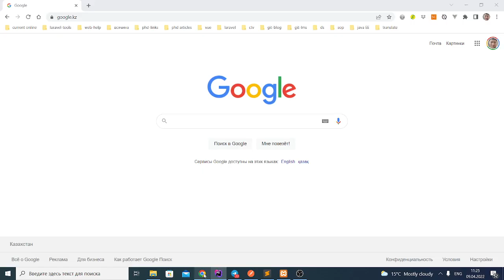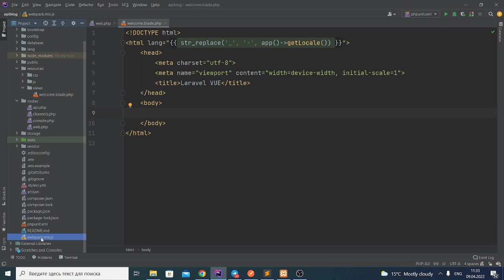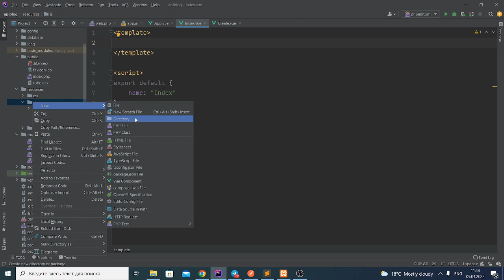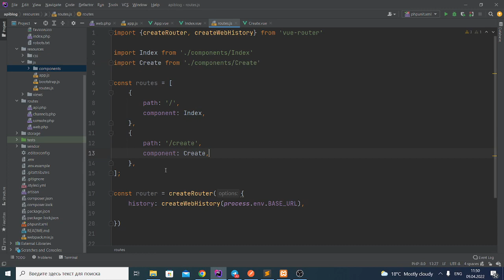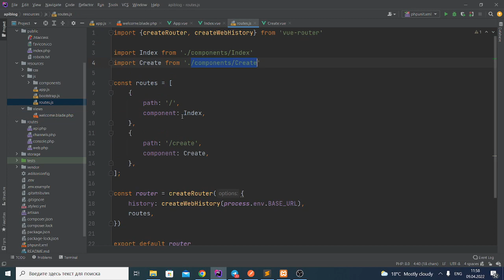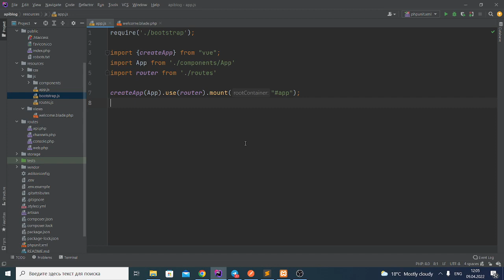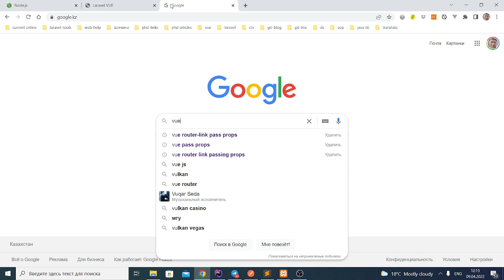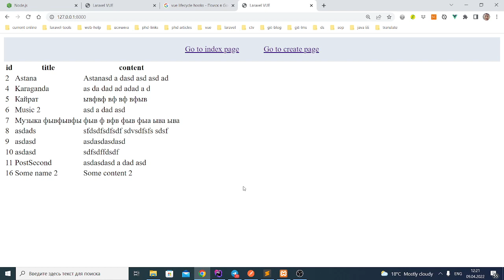Laravel 12 (vue.js)